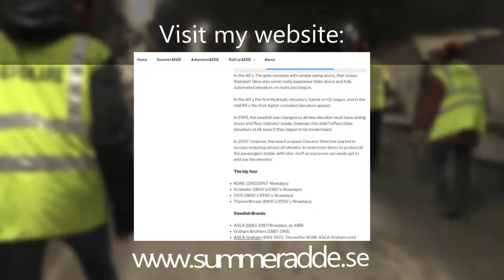Me driving the tram @ The Tramway Museum in Skjoldenæsholm, Denmark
Me and the boys visited The Tramway Museum in Skjoldenæsholm, riding some heritage trams and buses. I also checked out the Swedish tram type G no. 73 from Malmö that was stored in the museum hall. The tram I drove was from Oslo and is currently being phased out from there.

Thanks from @Finntrans who recorded me while I was driving.

Location/Adress: The Tramway museum in Skjoldenæsholm / Sporvejsmuseet Skjoldenæsholm | Skjoldenæsvej 95, 4174 Jystrup, Denmark